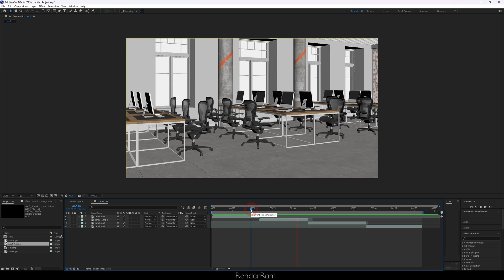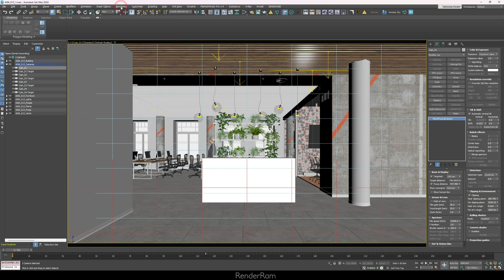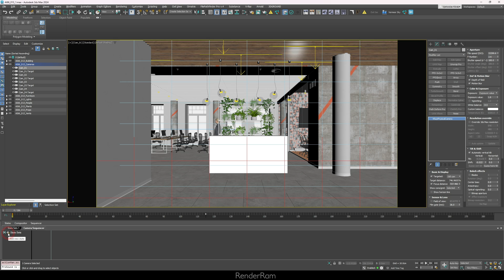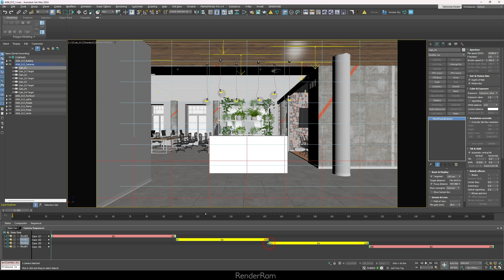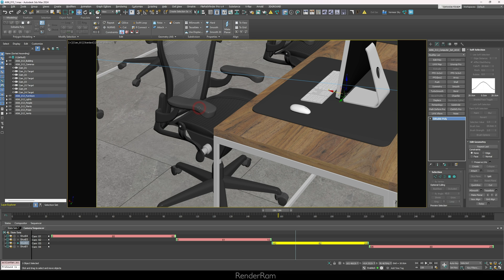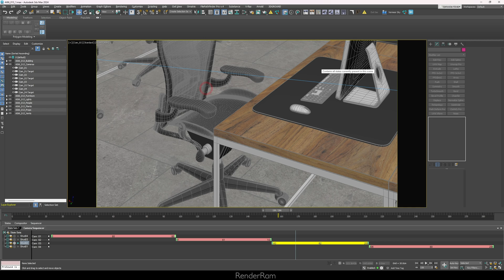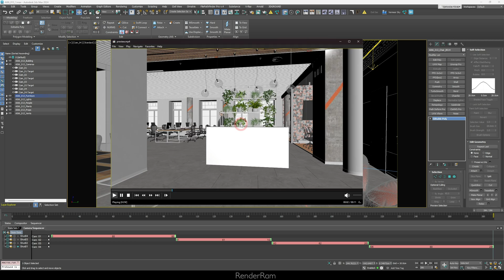Video Montage Directly In 3dsMax?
Yo guys, today on  @RenderRam    I'm showing some basic functionalities of Camera Sequencer, a Max's built in sequence montage feature!
With the help of lovely  @evermotion   scene this video was easy to make!